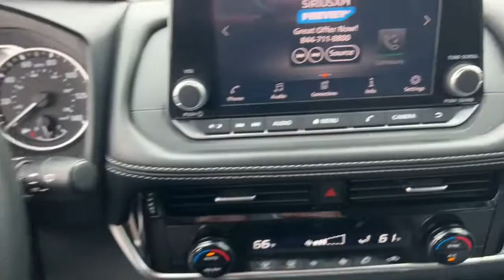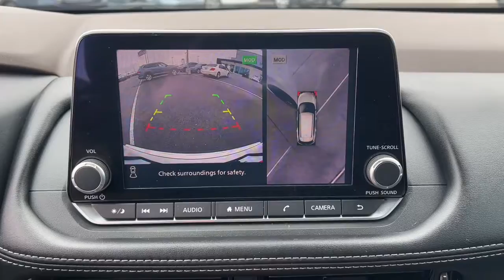2021 Nissan Rogue Springfield, Branson, Republic, Ozark, Nixa, MO V222696A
Pearl White Tricoat Used 2021 Nissan Rogue available in Springfield, Missouri at Napleton AutoWerks Springfield. Servicing the Branson, Republic, Ozark, Nixa, MO area.

Contact Napleton Autowerks of Missouri today for information on dozens of vehicles like this 2021 Nissan Rogue SV. This vehicle is loaded with great features plus it comes with the CARFAX BuyBack Guarantee. This SUV gives you versatility style and comfort all in one vehicle. The less money you spend at the pump the more money youll have to spend on you. So why not consider this wonderfully styled fuel-efficient Nissan Rogue. This Nissan Rogue SV comes equipped with all wheel drive which means no limitations as to how or where you can drive. Different terrains and varying weather conditions will have little effect as to how this vehicle performs.